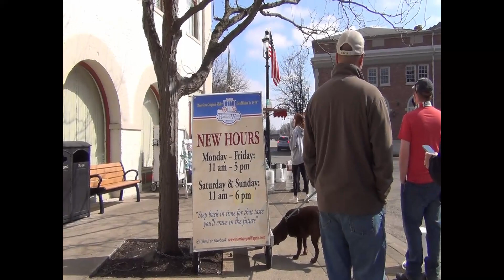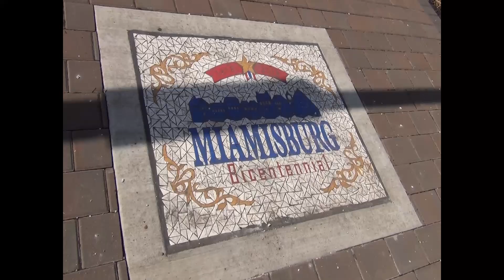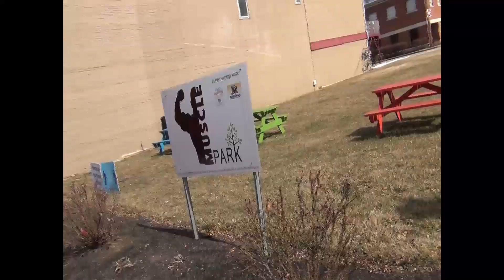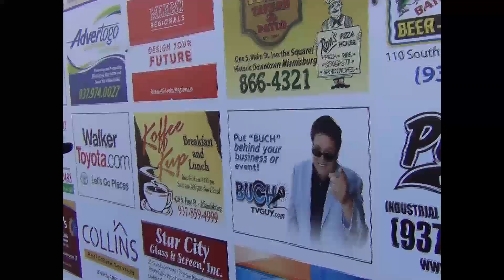Miamisburg Ohio February 2021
We stopped by the wonderful town of Miamisburg Ohio in February 2021!